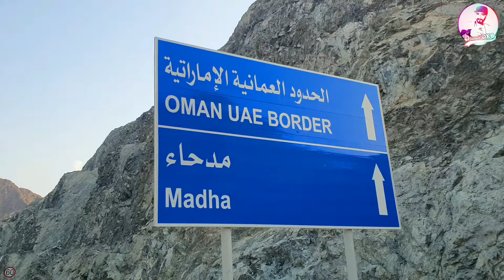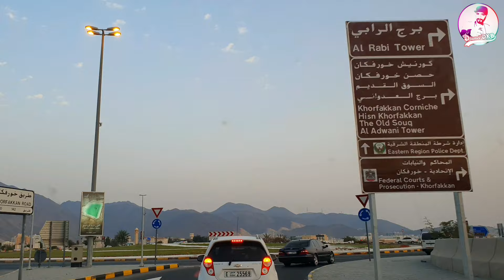هملة بين جبال خور فكان